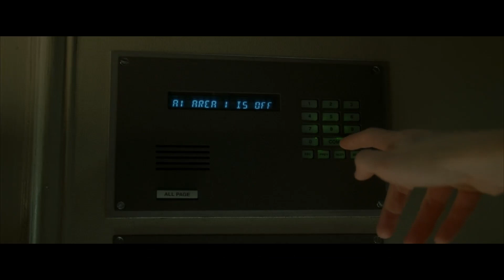Lady hides from a Criminal in a Mysterious Room | Movie Recap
Panic Room is a thrilling entry from the maestro David Fincher. One of the best things about the movie are the villains and the conflicting personalities that each of them possesses. There are much more such qualities about this movie that make it such a fun watch.